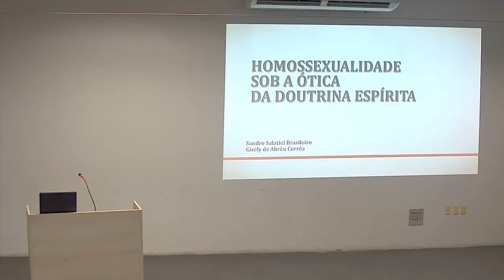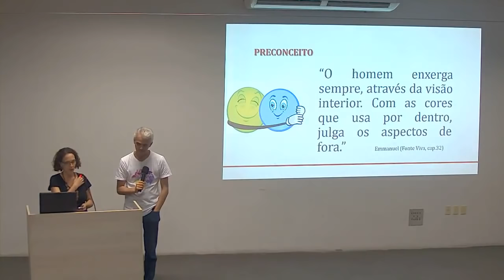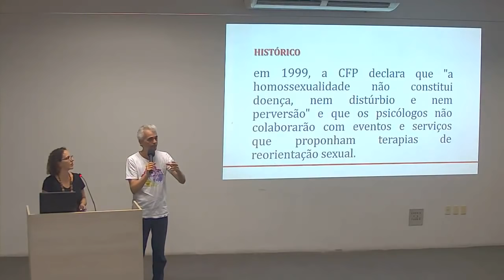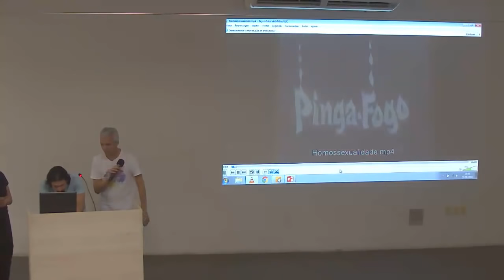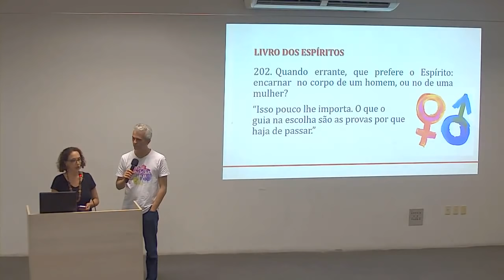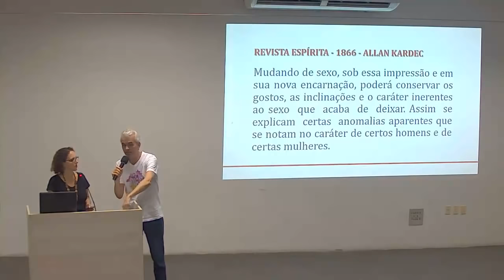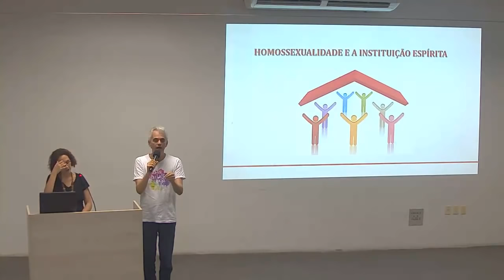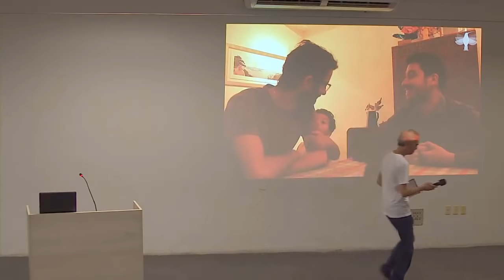Palestra "Homossexualidade sob a ótica da Doutrina Espírita - Sandro Brasileiro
realizada em 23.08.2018 na União Espírita Cristã em Vila Velha-ES.